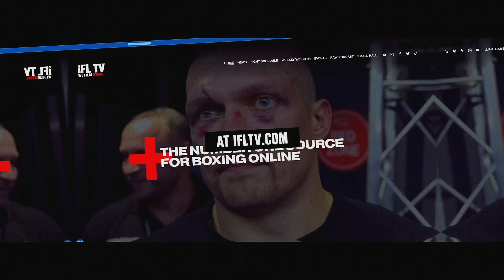'I AM FUMING... SO DISRESPECTFUL' - SHANE WATSON LAUNCHES ATTACK ON TONY BELLEW & JOHN FURY